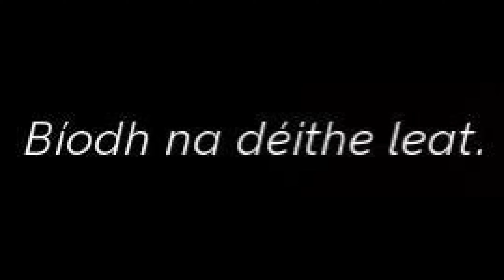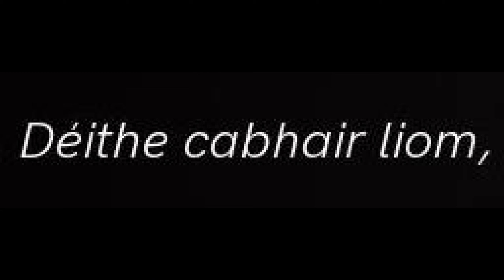Save the Forest - SAI (Free Indie Game)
SAI is a third person action game exploring Celtic folklore and deforestation.
Set in a magical forest, players will discover an environment damaged and destroyed by onslaughts of machines. These metallic creatures wreck their way through the land to get to the core of its magic, the Heart Tree.

Though its presence is now but a lost memory, the machines remain, determined to find this all powerful entity.
As a Druid, protector of the natural world, you must explore this beautiful realm, harness the power that still lingers here, and uncover its dark past.

Stop the machines. Protect the land. Save the forest.
Discord server:
Support Charity & the channel with Humble Bundle!
Special thanks to my Patrons:
Lord Tier:
○ Kain
Knight Tier:
○ Patrick Fry